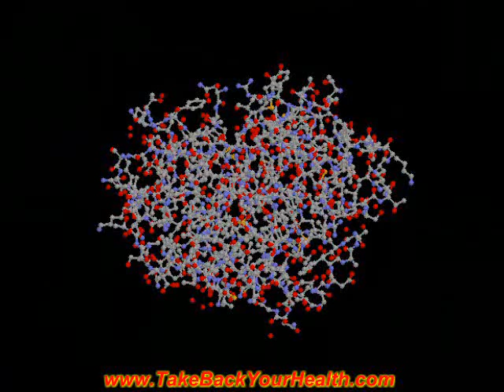Systemic Enzyme Therapy Part 4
These co-enzymes, in fact, are different from the enzymes. It was already said that enzymes are made of albumin and the co-enzymes are not. The enzymes are rather large molecules. On the other hand, co-enzymes are rather small. Enzymes are not consumed in the true sense during their activity, while co-enzymes are consumed in it and they must be replaced through our diet.

To act adequately, enzymes must be exposed to certain physical conditions. Each of them needs a specific temperature and pH, which causes them to have different speeds of action. To have an
appropriate idea of the speed, you must know that lysozyme (an enzyme that helps in the elimination of bacteria) produces a change of approximately 30 molecules of substratum per minute, that is,
every 2 seconds.

On the other hand, the fastest degrader among the enzymes is quite different, it is carboanhydrase, which changes an incredibly 36 millions of substratum in only one minute. Some enzymes live only 20 minutes and must be replaced by new enzymes of the same type, recently produced. Other enzymes
remain active for a period of several weeks before they are eliminated and when they are, they are eliminated because of their age.

At the Program for Studies of Alternative Medicines of the University of Guadalajara (Mexico), we have researched the therapeutic value of these natural proteolytic enzymes in the treatment of acute and chronic clinical conditions.

We have had the opportunity of reaffirming that enzymes are catalytically active polymer compounds made of amino acids. They are involved in virtually all of the vital metabolic processes. They set metabolic conversions in track (in train), control energetic processes ana
regulate syntheses. Without enzymes, nothing goes on at all within an organism.